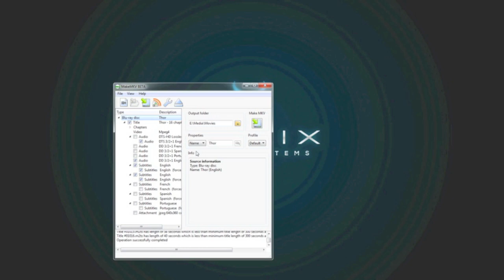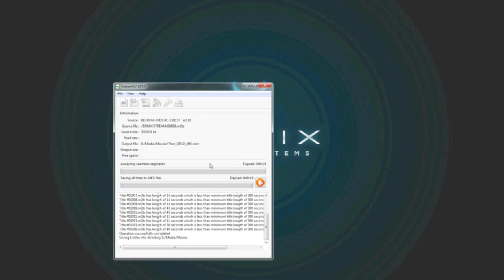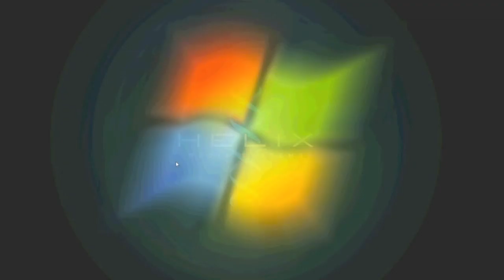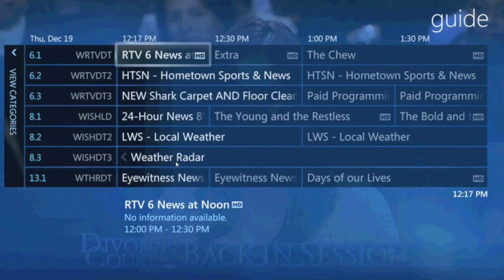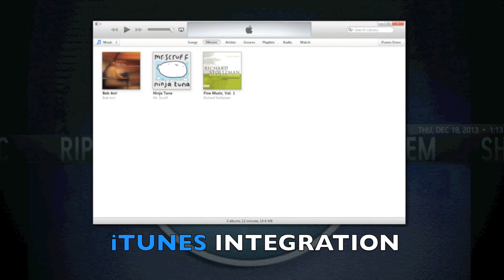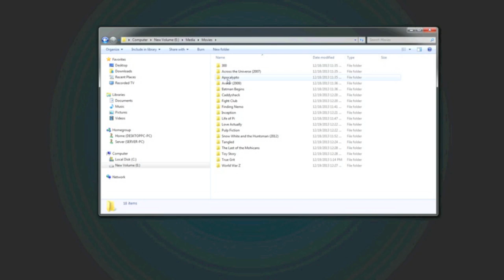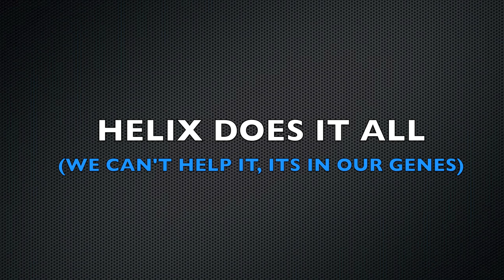HELIX MEDIA SYSTEM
Some of the Features of the Helix Media System!